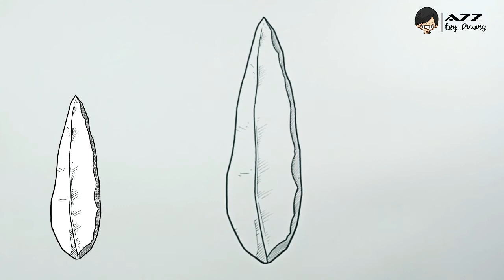How to draw Blade Core - Stone Age Tools